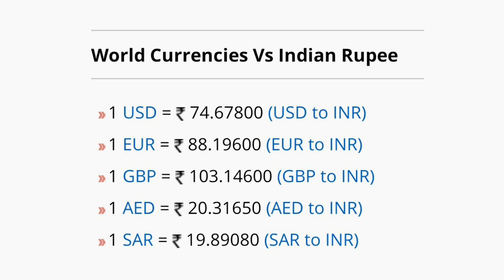8 July 2021 | Rate of Dollar, Pound, EURO, Dirham | Currency Exchange Rates | डॉलर का कितना रेट है